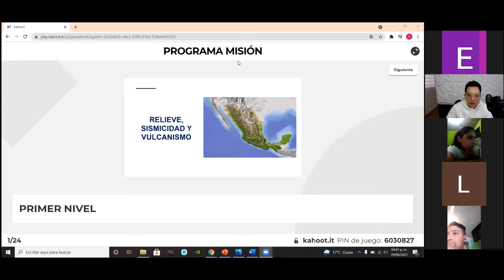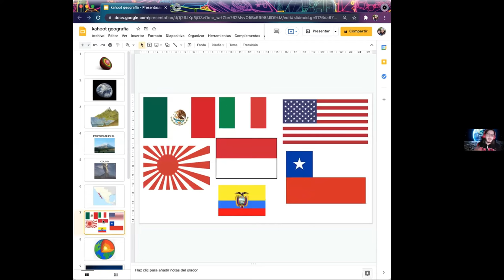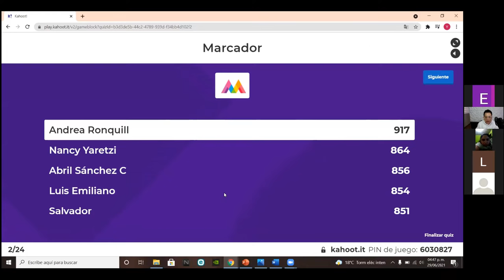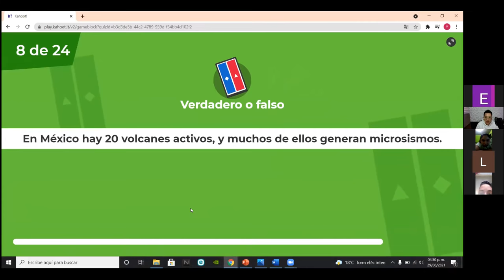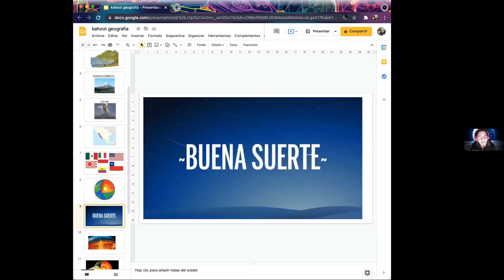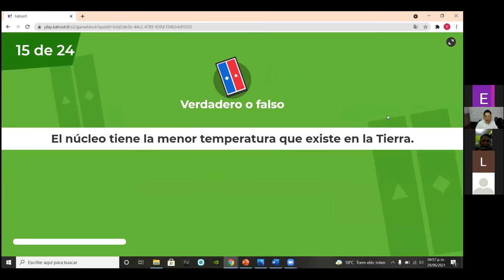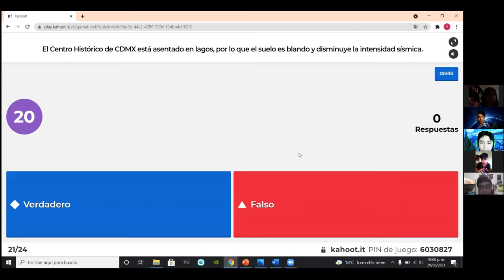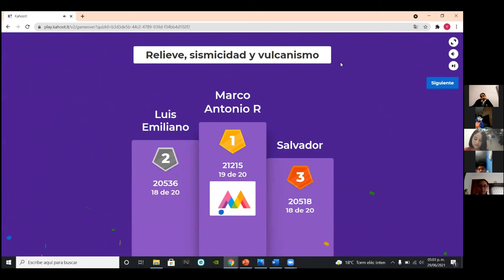MSIÓN: RELIEVE, SISMICIDAD Y VULCANISMO